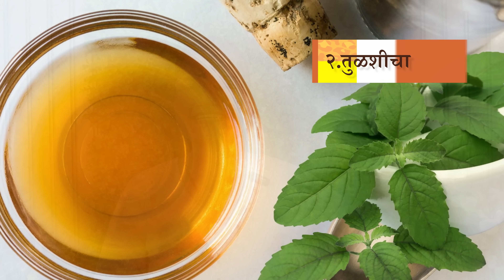बदलत्या हवामाना मुळे होणाऱ्या तक्रारींवर पाच प्रभावी आयुर्वेदिक उपाय | Cold cough| Dr. Smita Bora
डॉ स्मिता बोरा, आयुर्वेद वाचस्पती, गेल्या २१ वर्षांपासून शुध्द आयुर्वेदिक प्रॅक्टिस करत आहेत.

 प्रत्येक बुधवार व शनिवार विडीओ येतील .

follow us -
For Arham ayurved Products Whatsapp @ 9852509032

Note : Incomming call on this number is not Avilable
या नंबर वर इनकमिंग कॉल सुविधा उपलब्ध नाही. कृपया कॉल करू नये फक्त व्हाट्सअप मेसेज करावा.